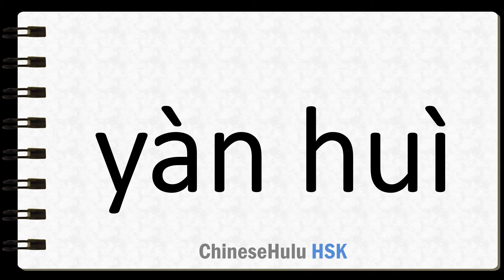How to Say dinner party in HSK Chinese